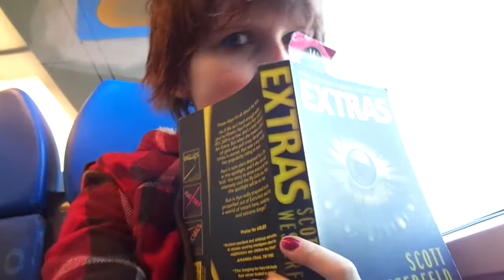Vlogmas day 13 / BROODMOTHER / XDawnie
Vlog + Gaming